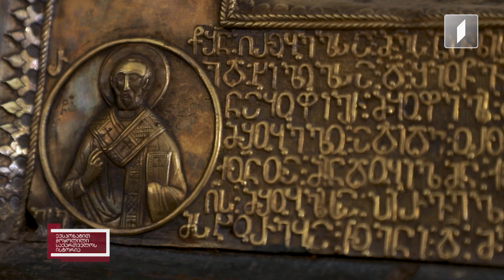ექსპონატით მოყოლილი საქართველოს ისტორია - პალისტომის ღვთისმშობლის ხატი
პალიასტომის ღვთისმშობლის ხატი შექმნილია გელათურ სახელოსნოში. ხატი დაცულია ქუთაისის სახელმწიფო ისტორიულ მუზეუმში.